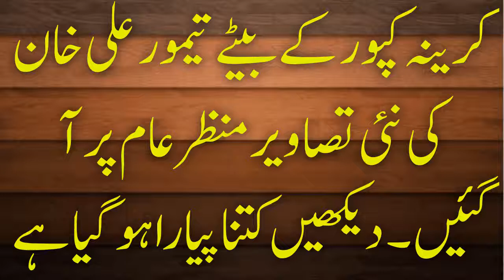کرینہ کپور کے بیٹے تیمور علی خان کی نئی تصاویر منظرعام پر آ گئیں ۔ دیکھیں کتنا پیارا ہو گیا ہے